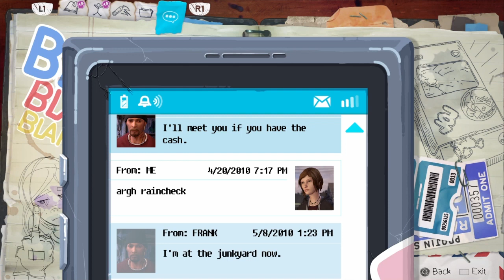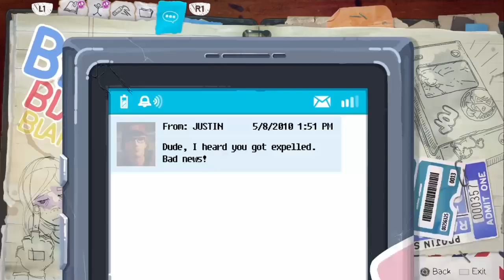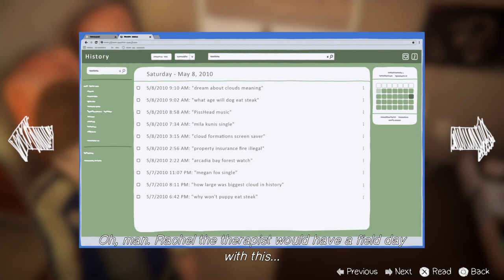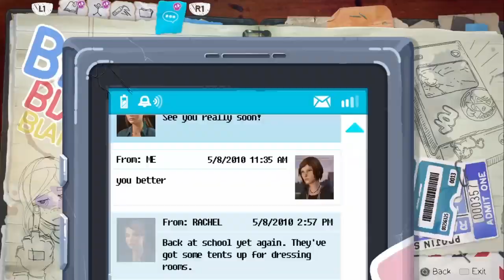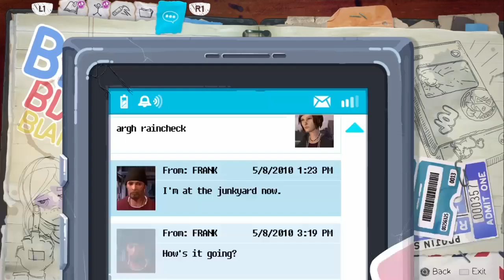Pompadour - Life is strange - Before the storm - Episode 7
We geet a wardrobe upgrade and then Frank picks us up, he has a favor to ask and is not really taking no for a answer. We also meet pompadour.